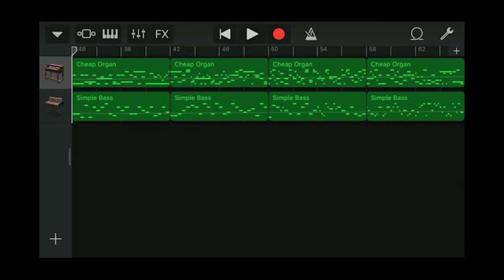Iphone GarageBand song 152 (cheap organ, simple bass)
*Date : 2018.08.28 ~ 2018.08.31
*Instrument
 - Synth Classics : Cheap Organ
 - Synth Bass : Simple Bass
*Key : F major